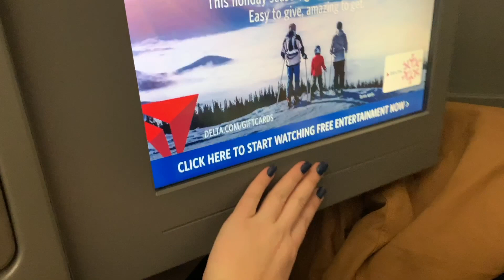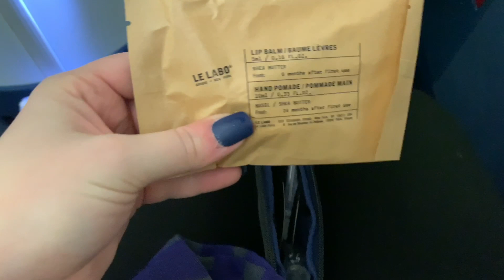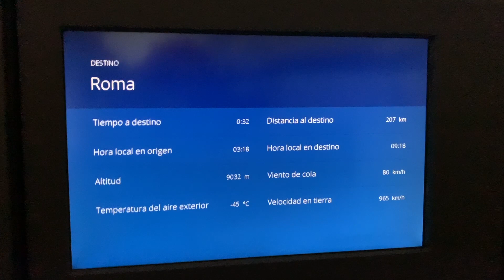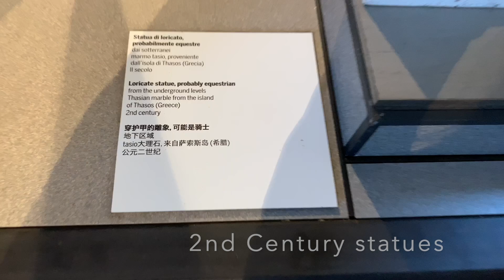Rome, Italy Vlog Part I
This is the first part of our Rome Trip in December of 2019 for Christmas and New Years!

Let me know what else you want to see on this channel!